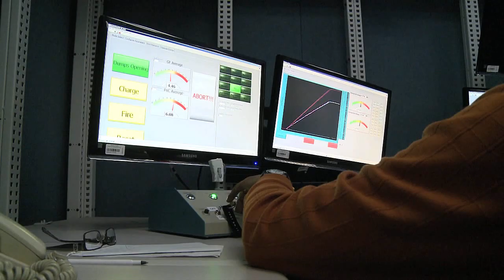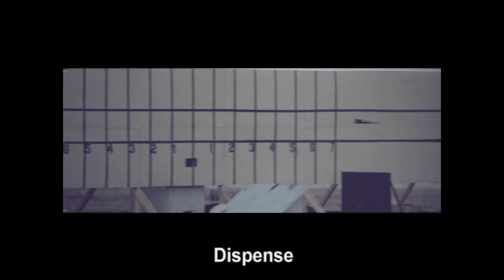USN Railgun Continues On Track For Testing Deployment 2016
In late summer 2016 the U.S. Navy plans to deploy a prototype electromagnetic railgun aboard the Spearhead-class joint high speed vessel USNS Trenton (JHSV-5) for at-sea testing. Tests will begin off the coast of Florida to assess the gun's ability to perform naval surface fire support against static floating targets 25–50 nmi (29–58 miles) away using GPS-guided hyper velocity projectiles (HVPs). Although the railgun will not ultimately be deployed on JHSV ships, the Navy has yet to decide which ship classes will receive fully operational railguns.
Film & Image Credits: U.S. Navy Video Released, USNS Trenton Rolls Out-U.S. Navy Photo/Released